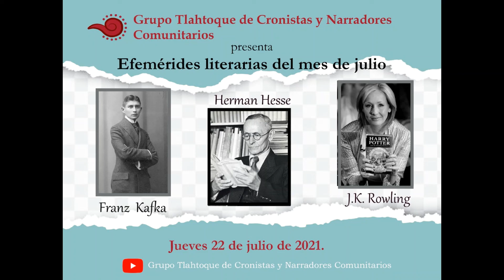J.K. Rowling, semblanza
acompáñenos a conocer  una breve semblanza de la autora de Harry Potter.
en voz de María Luisa Rivera